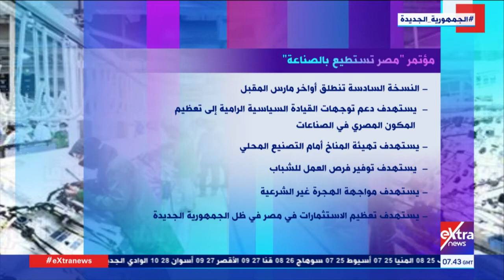هذا الصباح| كل ما تريد معرفته عن مؤتمر مصر تستطيع بالصناعة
23 فبراير 2022